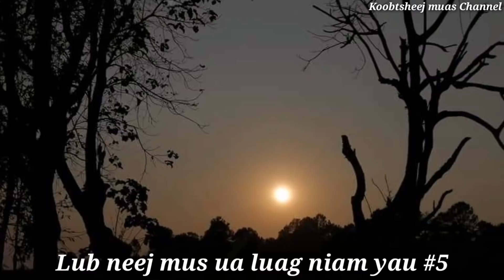Hmong movie lub neej mus ua luag niam yau #5. 12/5/2020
Ua tsaug sawv daws pab txhawb nqa